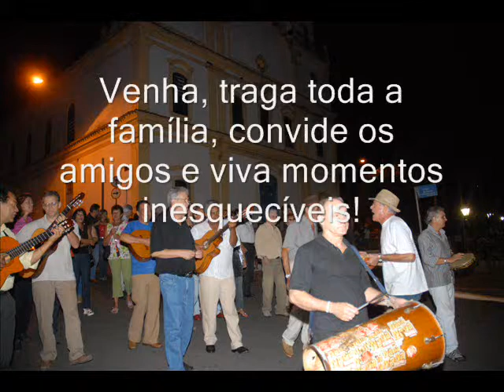Clip Parnahyba em Ser e Ser_0001.wmv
criação para E-mail Marketing do Projeto Parnahyba em Seresta e Serenata de 13/08/2011